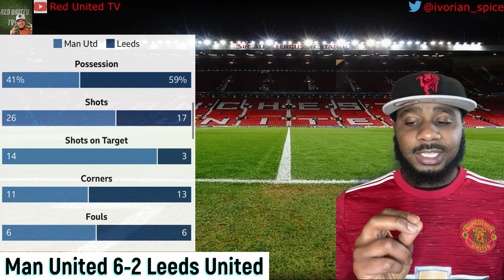Man United vs Leeds | Match Reaction | MUNLEE MUFC GGMU endsars | football daily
Match reaction of the Manchester United against Leeds United on 20.12.20 Premier League match.